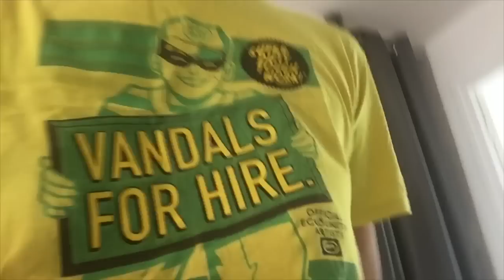MSEV : Basket , Coiffeur, Monique et illusion d'optique !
Tous les jours je filme avec mon iphone une minute de ma journée.
A la fin de la semaine je fais un petit montage de toutes les vidéos.